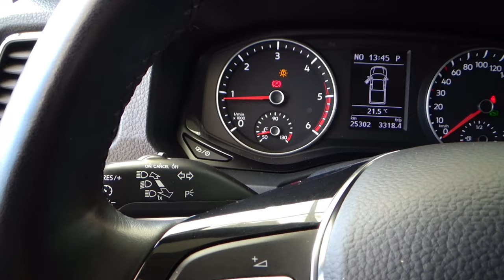Volkswagen / Amarok / 2020 - 11431